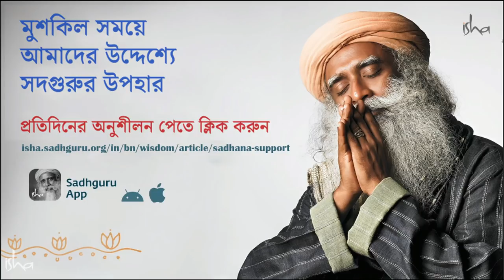সদগুরুর বিরুদ্ধে আনা অভিযোগ কি ভিত্তিহীন? | Is The Allegation against Sadhguru Baseless?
এই দর্শনে সদগুরু বিশ্বে করোনা ভাইরাসের প্রকোপ এর কথা বলেছে ন। তাছাড়া তিনি আরো আলোচনা করেছেন ঈশা ফাউন্ডেশন এবং সদগুরু বিরুদ্ধে আনা বিগত ২৭ বছরের ভিত্তিহীন অভিযোগ গুলির ব্যাপারে। তিনি এ ব্যাপারে আলোকপাত করেছে কিভাবে আমরা আমাদের জীবন থেকে ধূমপানের অভিশাপকে মুছে ফেলতে পারি। প্রণাম।
Why Your Participation Is Important To BeatTheVirus